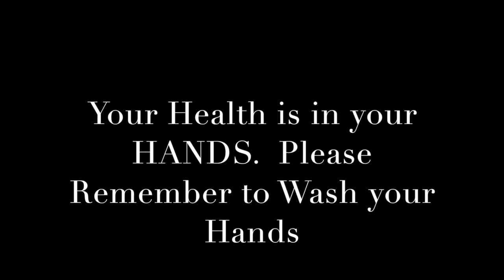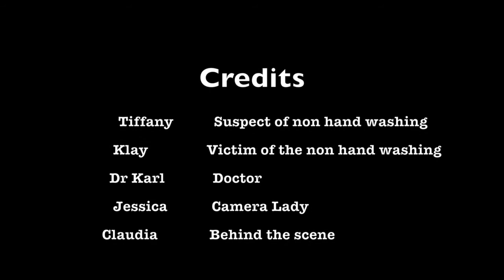Health Public Project